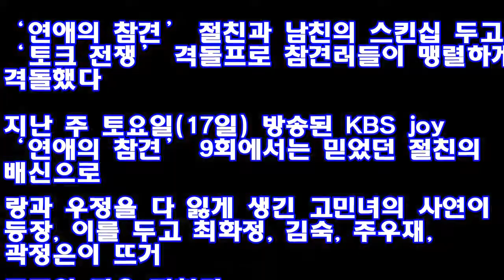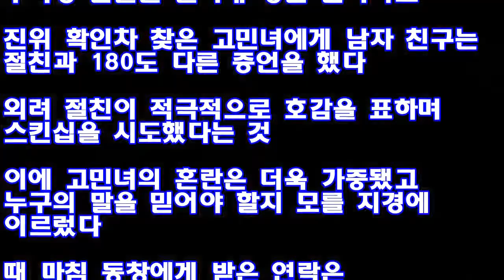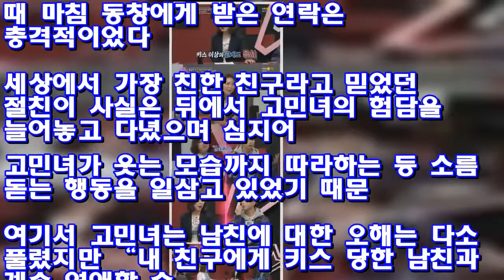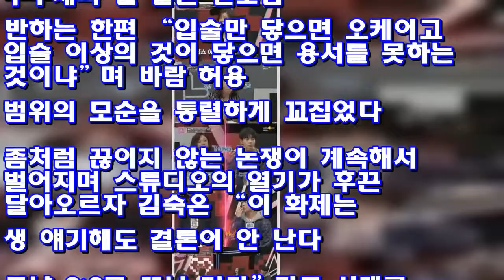‘연애의 참견’ 절친과 남친의 스킨십 두고 ‘토크 전쟁’ 격돌 ♥ Korea news 24h